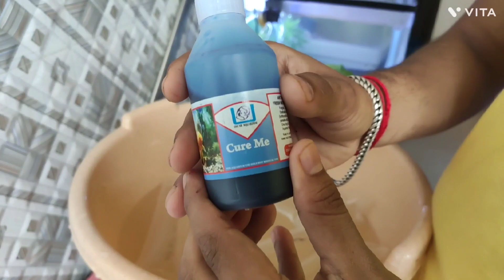Unboxing guppies | Guppys breeding pair| Brazilian HB Red Rose Guppies 😍🐟👍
Now I am going to deal with various type of guppy varieties and try to take healthy breeding from them and also share information with my  community .Caring, Breeding 4 strains of Guppy. When I spend time with them I feel relaxation and stress reliever. Updates on other breeding technique.

Mission & Vision is to aware people about animal breeding their care and knowledge